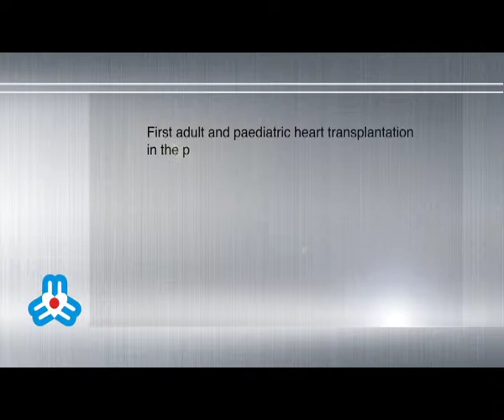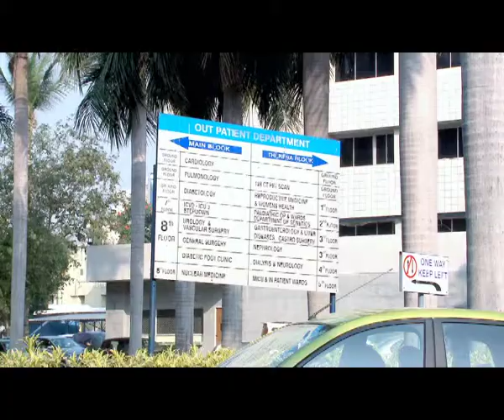MMM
Director of Photography - Kumar
Director - Rajini
Production House - Colourbar Productions